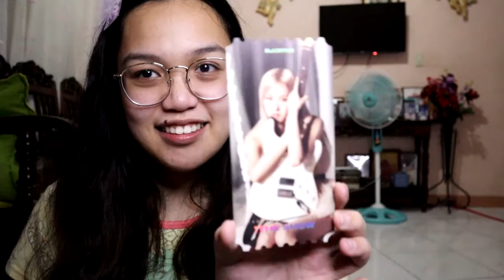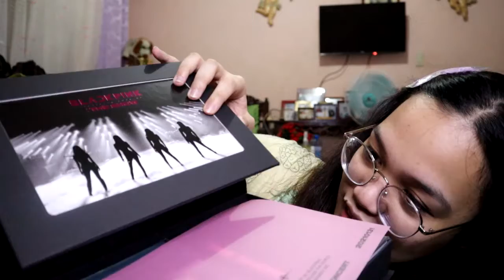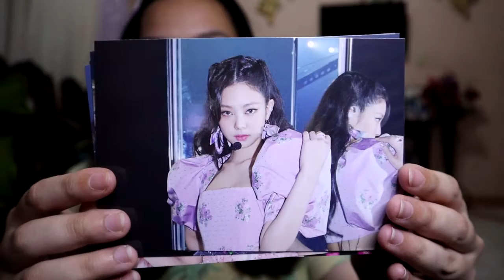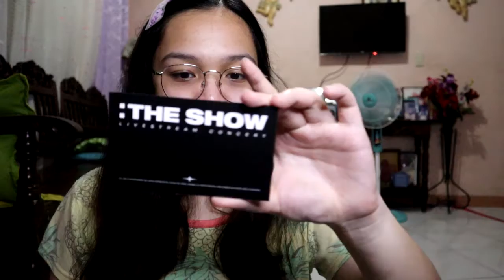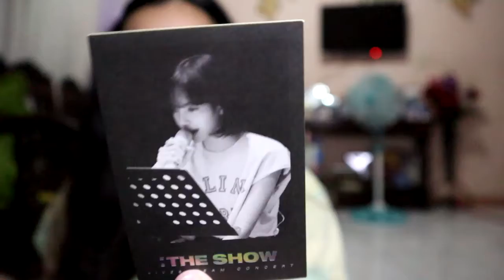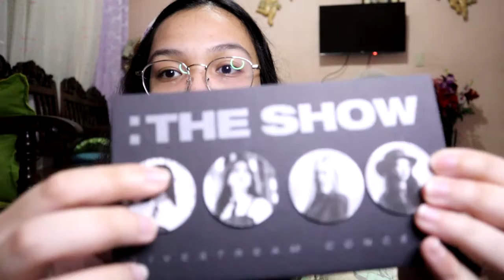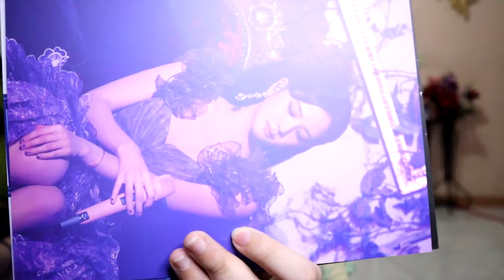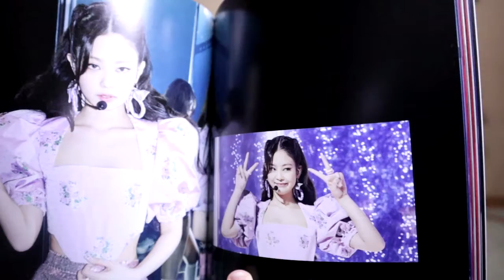Unboxing: BLACKPINK Live Stream Concert: The SHOW (DVD) | Kryzza Llanes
Hi I'm not sure who's reading this but I will upload videos of myself unboxing my kpop albums, kdrama ost albums, more content about kpop, and etc. So, if you're here hi!